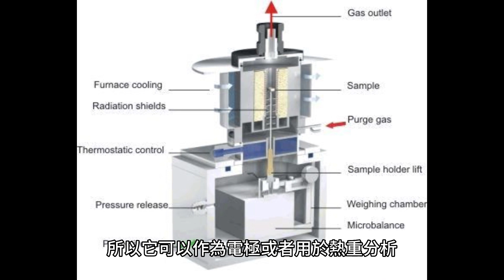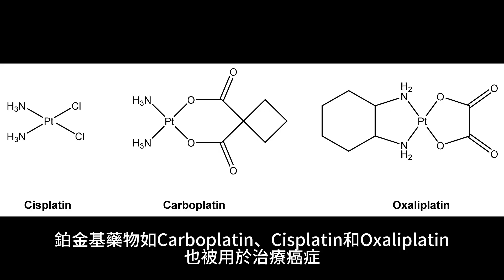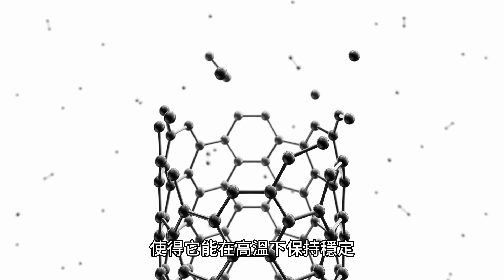鉑金的魅力：探討鉑金的稀有性和用途【TRUNEY貴金屬交易中心】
今天我們將揭開鉑金的神秘面紗，一種不僅在珠寶業，也在科技和醫學領域有著廣泛應用的貴金屬。

在這支影片裡，我們會討論鉑金的獨特性質，以及它在度量衡標準、鐘錶製造、癌症治療藥物等各方面的重要角色，以及其在生物醫學和科技產業的應用，包括成為心臟節拍器的關鍵元素，和研發先進科技如量子電腦的潛在材料。

鉑金的稀有性和獨特性，使它成為我們生活中不可或缺的元素。我們期待在下一個影片中見到您！

瀏覽 TRUNEY 的頻道： @TruneyPreciousMetals

歡迎來Truney貴金屬交易中心 Youtube 頻道，我們是一家專業的實體貴金屬交易公司，為客戶提供全方位的貴金屬服務。我們的主要業務範疇包括貴金屬電商、黃金與白銀收購、金銀幣客製化服務、第三方貴金屬託管業務，以及全球貴金屬資產配置。

我們的目標是為客戶提供最全面、最專業的貴金屬產品與服務。我們的產品陣容強大，包括知名的 PAMP金銀條，加拿大的楓葉金銀幣，澳洲的伯斯金銀幣，美國的鷹揚金銀幣，奧地利的愛樂金銀幣，以及超過200種以上的其他貴金屬商品。

我們擁有豐富的業界經驗，致力於提供一流的客戶服務。無論您是尋求投資黃金、白銀，或是尋求個人化的金銀幣客製化服務，我們都能滿足您的需求。我們的第三方貴金屬託管服務也提供您安全可靠的貴金屬保管解決方案。

經由我們的全球貴金屬資產配置服務，我們致力於為您打造最適合的貴金屬投資組合，以滿足您的投資目標與風險承受能力。我們的專業團隊將為您提供最新的市場分析與策略，幫助您在貴金屬市場中取得最佳效益。

我們誠摯地歡迎您來我們的公司，與我們共享貴金屬的精彩世界。我們期待為您提供最專業的服務，並與您共同開創貴金屬投資的美好未來。